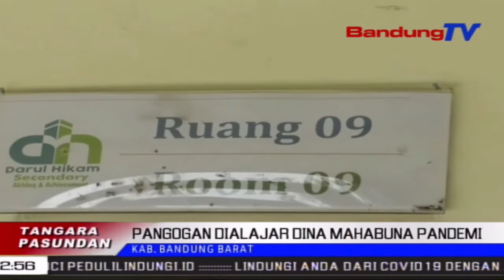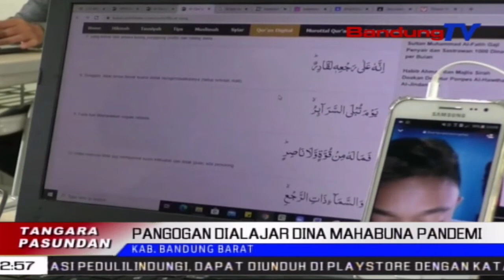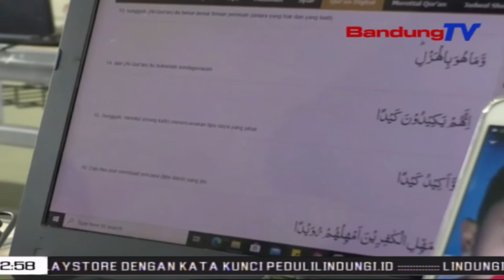Tantangan Dialajar Dina Pandemi | TP | BANDUNGTV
TP | BANDUNGTV | ELBY NOPITRI | Minangka Tarekah Sangkan Para Siswa Daria Nalika Diajar Ngaliwatan Daring, Guru Boga Tarekah Husus Nalika Ngawulang Para Siswana. Kawas Anu Dilakonan Ku Salah Sahiji Sakola Di Kabupaten Bandung Barat, Nalika Kagiatan Masa Pengenalan Lingkungan Sekolah Atawa MPLS.